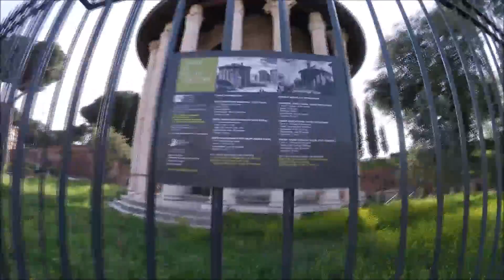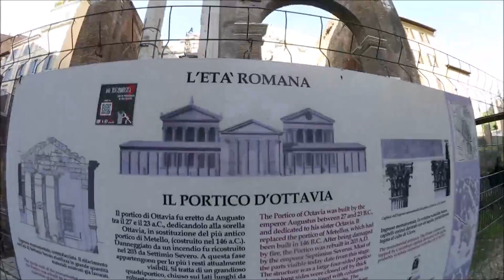VLOG | Rom, Sehenswürdigkeiten, Tiber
Bookstagram: buecherjase
Goodreads: buecherjase
Lovelybooks: buecherjase
Wattpad: buecherjase

Musically: xojase